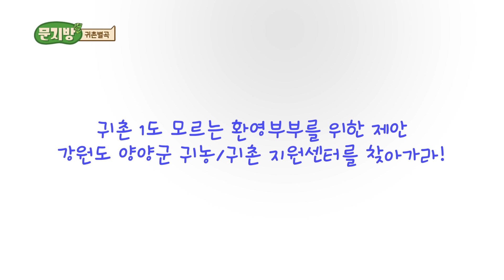[문지방19회] 귀촌 1도 모르는 환영부부의 리얼 시골 체험기 '귀촌별곡'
서울살이를 접고 귀촌을 결심한 '환영부부'.
하지만 아무정보없이 귀촌을 해서 막막하기만 하다.
양양군에서 귀농/귀촌 꿀팁을 알려드립니다.

귀농, 귀촌을 하고 싶은데 1도 모른다구요? 저희가 알려드리겠습니다!
귀촌 1도 모르는 귀촌부부의 리얼 시골 체험기 '귀촌별곡'